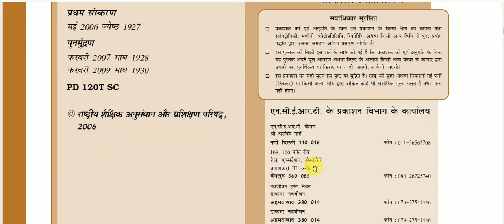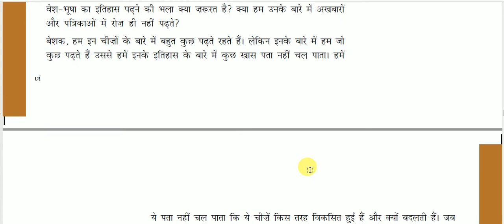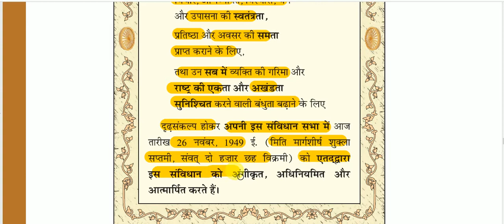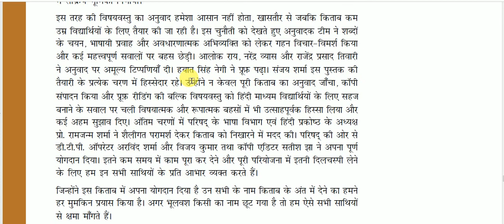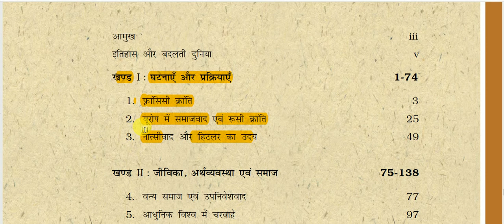NCERT Book Class IX (History) || भारत और समकालीन विश्व - 1 -: विषय सूची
NCERT Book Class IX (History)  for All Competitive Exams like SSC, Railway, IB, Bank, UPSC, BPSC, MPSC, PCS, etc.